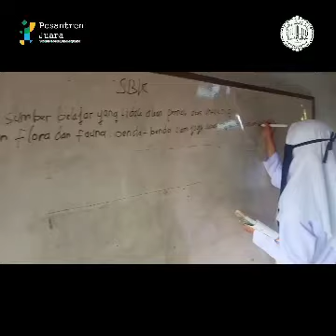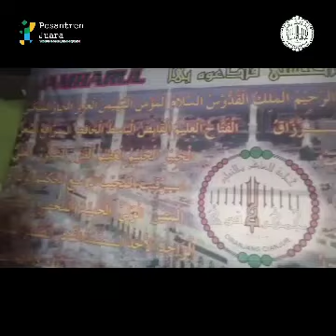OPOP2020 | OPOPB20491 | JAMHARUL QOWWI NURUL HADDAD | PEBRI JULIANSYAH | KAB. CIANJUR